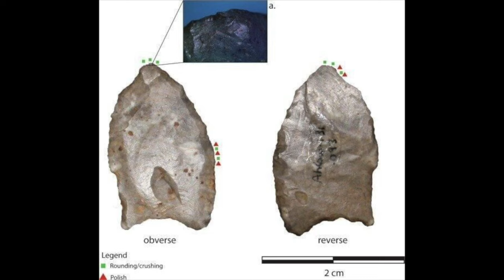A superficial overview of the Red Hill Valley archaeological site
A brief overview of an important site that you might not have heard of.
Some of the details I present are oversimplified for the sake of youtube and narrative clarity. The reality of the timeline is a much more complicated affair with a great deal less certainty or clarity.
In short, the actual argument is much weaker in reality.
Its generally more compelling to say that "A tells us B" rather than "A might tell us B, or C, or D, but most likely tells us nothing and more research is needed to confirm that it tells us nothing."
Links are included below to a variety of publications.

Recent academic publication on the blood protein.

Original academic publication on the initial excavations.

CBC article.

Global article.